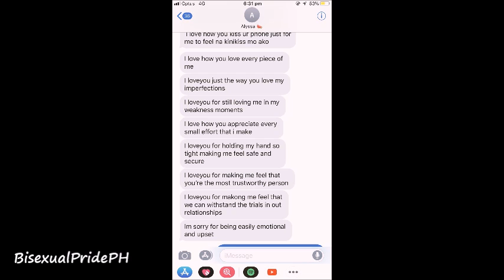Alyssa and Rain Bi Couple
Alyssa and Rain Bisexual Couple stay strong mga kalahi! 😍😍😍

Credits to: jazmine kim :)
Ikaw ang Aking Mahal cover by: Chimes and Strings